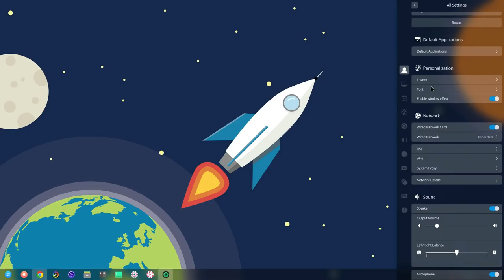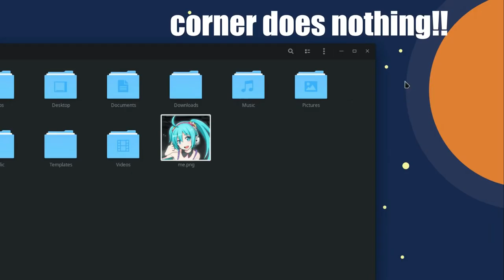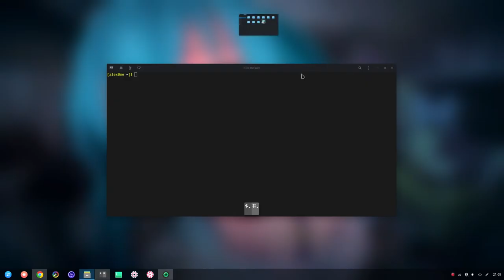[Manjaro - Deepin 15.5] It's NOT New York! It's New_York :p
Still testing Manjaro with Deepin! From unstable Manjaro channel, and the apps are GNOME 3.28 apps, that work almost fine!

Perhaps deepin can't render a space (at least on Manjaro!), but still has the most cool map! which is a weird overlay window!

Also a nice way to fast close our maximized windows with mouse, by placing the cursor on top right edge! I have heard to this requirement a few times, because a window close button (when there isn't a top panel like in GNOME Shell), isn't "clickable" from the very corner edge!